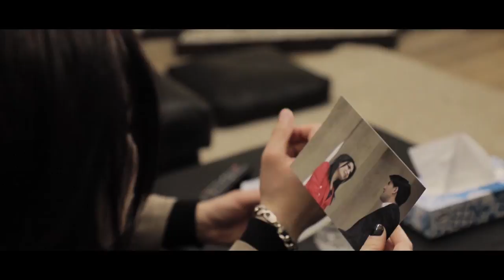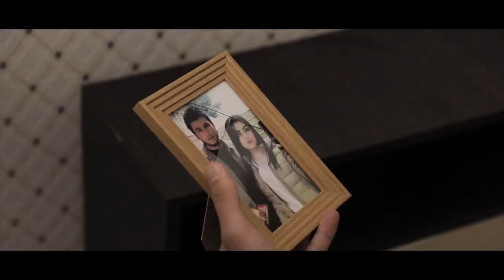Ихтиёри Икболшох - Бирав / Ikhtiyori Iqbolshoh - Birav 2021